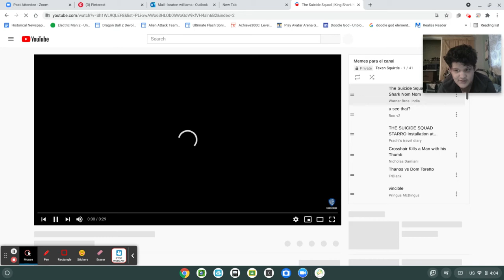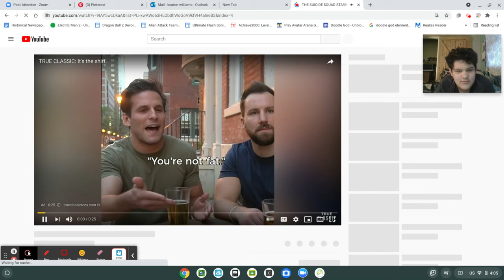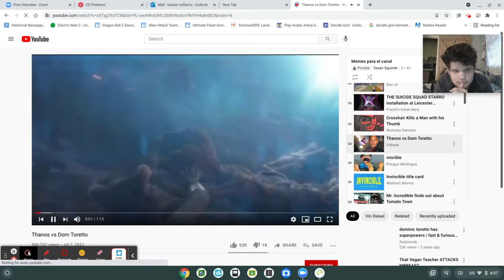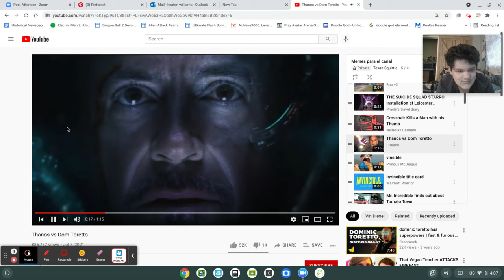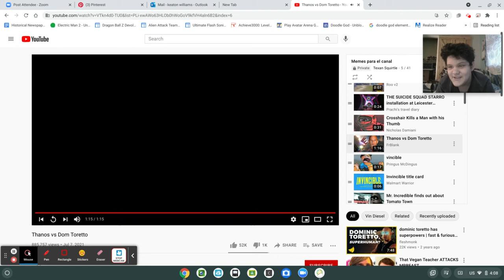funny vids with me #?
these are just some funny videos I found. Also I will be reacting to the lady of heaven trailer